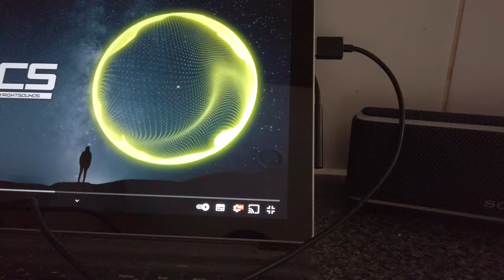Sony SRS-XB21 Bluetooth speaker test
Plays nice and is very loud. Bass is much stronger when speaker is located at the wall.
I'm very surprised with this speaker, never expect that kind of sound from this size.
Soon will record video with Harman Kardon Onyx Studio 4.

Video 4K 60fps, camera - dji osmo pocket